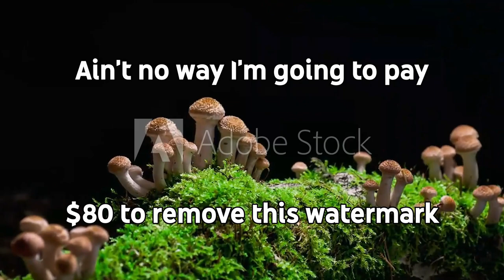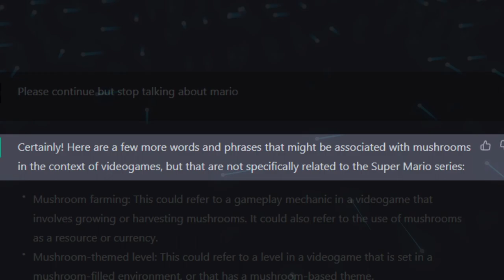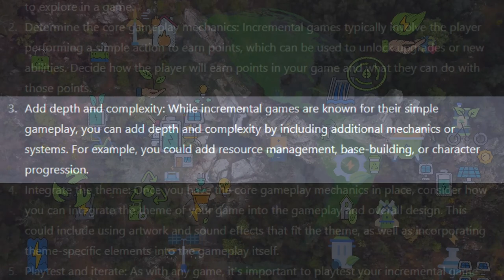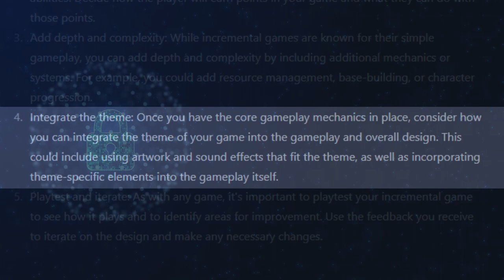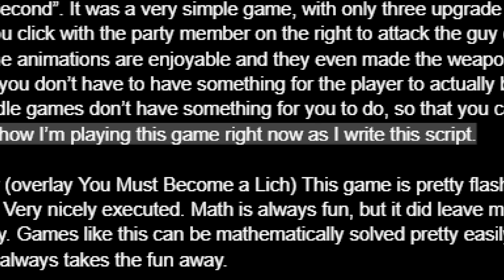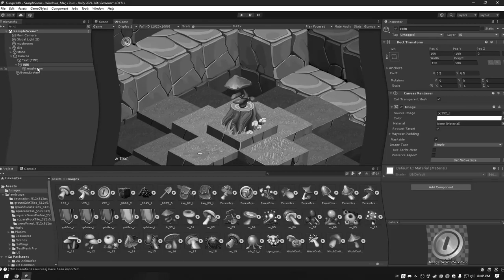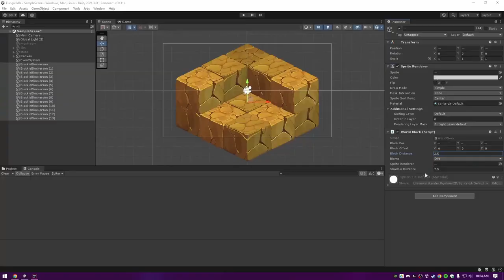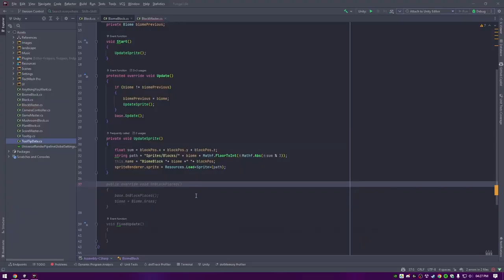I used AI to make a SATISFYING IDLE GAME (30k special)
So AI is a hot topic right? And I already use it a ton in my daily workflow. This month I wanted to show you guys how it can be used to get the ball rolling on your own indie idle game. I'm focusing on Mushrooms and adding a Hivemind spin on it. Or do I? You gotta watch the whole thing to see if I get all my ideas into the game in time!

⮜⮜⮜ Discord and other social links here ⮜⮜⮜

I used ChatGPT and GitHub Copilot in the making of this video, with OpenPlayground being the place I generated the thumbnail at. Do you guys use AI for anything? Do you think it'll take over creative jobs?

00:00 - Start
00:30 - The Plan
06:05 - The Work
09:59 - The Reveal
12:40 - Post Credits Scene